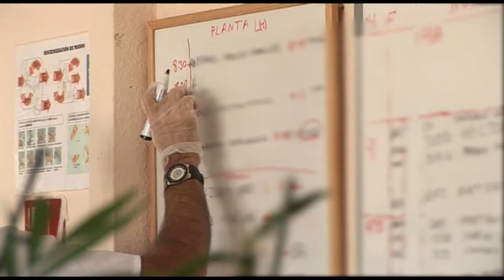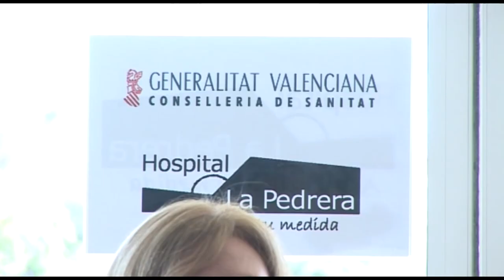Daño Cerebral Adquirido | Cecova TV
Este pasado fin de semana se celebraba el Día Internacional del Daño Cerebral Adquirido (DCA). Una oportunidad para poner el foco de nuevo sobre esta cuestión y saber de primera mano cómo ha evolucionado el tratamiento que reciben las personas afectadas en los últimos años. Para ello nos hemos acercado al Hospital de La Pedrera, en Dénia, para conocer la unidad especilizada con la que cuentan desde hace 3 años.